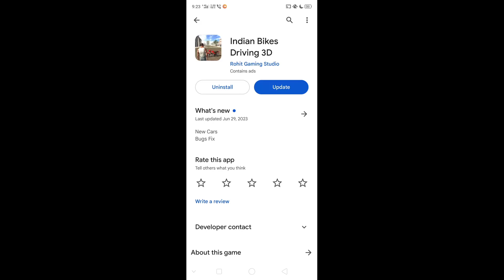आ गया New Update 🤑!! Indian bikes driving 3d new update all cheat codes !! Indian bike driving game!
1.splendor - 9000
2.helicopter - 8000
3.Bag - 200
4.Car - 2222
5.Bullet-9999
6.New ktm - 1190
7.Duke - 4215
8.Ktm - 1210
9.pulsar - 1211
10.super jump - 1215
11.infinity health - 9129
12.skyfall - 1120
13.slowmotion - 1112
14.moon gravity - 7112
15.activa - 0000
16.thar - 9090
17.Boy - 1
18.Girl - 2
19.Hayabusa - 7000
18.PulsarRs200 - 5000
19.ultra super jump - 1216
20.wasted-00000
21.Lambhorghini-3333
22.R15v3-0015
23.Ghost rider bike-5555
24.buggati-4444
25.-More npc-12345
26.ninja h2r-3000
27.cycle-1111
28.rangerover-6666
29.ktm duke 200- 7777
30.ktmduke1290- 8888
31.fortuner-1000
32.rollsroyes-2000
33.tronbike-6000
34.buggati v2 -800
35.koinsggg-900
36.atvbike-2222
37.zx10r-400
38.dog-600
39.audi-500
40-aventador-700
41-aeroplane-555
42.-scorpio classic-333
43.-Scorpio s11 -444
44.-Banneli TNT -666
45.Ducaati-777
46.Fz10-888
47.vmax-999
48.Police car -100
49.Suv police car -101
50.Truck-1212
51.Drum -00
52.porche-4000
53.Apache-4050
54.Horse-200
55.Monster Truck -0

Indian Gaming